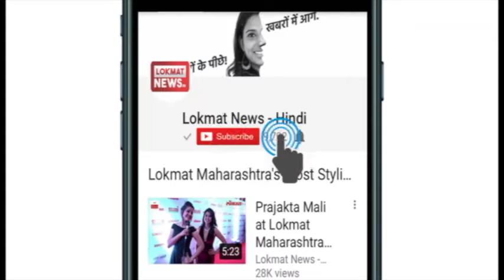Pulwama Attack: Pulwama Attack Video: आतंकी हमले में CFPF की बस के परखच्चे उड़ गए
जम्मू-कश्मीर के पुलवामा में सीआरपीएफ के काफिले पर आत्मघाती कार सवार ने हमला कर दिया। कार में विस्फोटक भरा हुआ था। बम विस्फोट में 40 से ज्यादा सीआरपीएफ जवान मारे गये। 40 से ज्यादा जवान घायल हुए हैं। पुलवामा आतंकी हमले की जिम्मेदारी पाकिस्तानी आतंकवादी संगठन जैश-ए-मोहम्मद ने ली है। जैश ने एक वीडियो जारी करके दावा किया है कि अली अहमद डार नामक आतंकी ने इस कुकृत्य को अंजाम दिया।